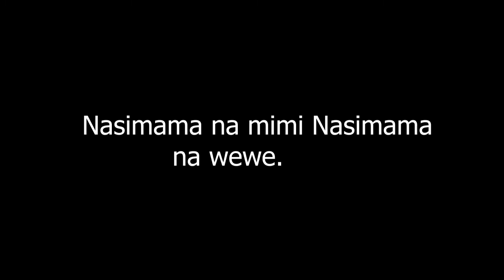Nasimama na mimi Simama na wewe ep2